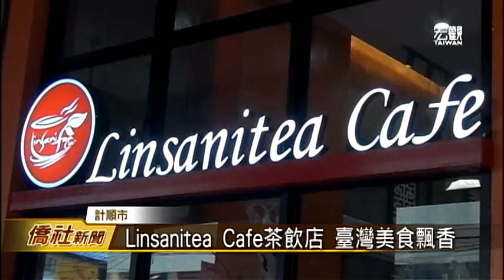臺灣少年家菲律賓開立茶飲店—宏觀僑社新聞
來自臺灣的林志安與許登淵，為了讓更多菲律賓民眾品嚐到道地的臺式茶飲與小吃，在馬尼拉計順市的亞蘭利沓中心開立第二家茶飲店。不只有販售珍珠奶茶等臺灣知名飲品，還有咖哩香雞排飯，讓菲律賓民眾一嚐臺灣美食的好味道。

臺灣宏觀電視 王永鑫 (編輯 施羽潔)
菲律賓計順市 採訪報導

➨更多宏觀影片：
《節目類》